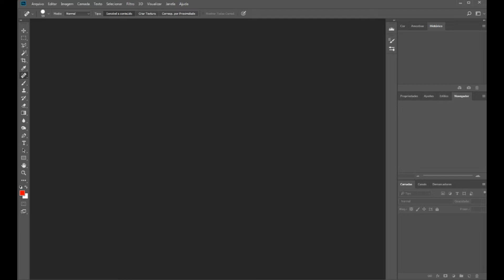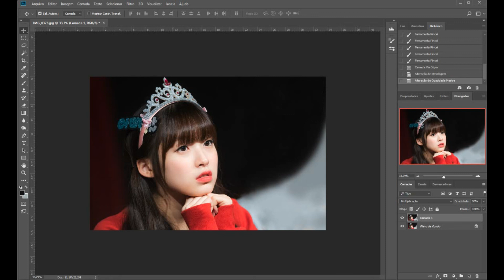Arin - (OhMyGirl) - 아린 - (오마이걸)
1 ◘• Sometimes editing will be good, sometimes not.
2 ◘• Sometimes I know what I'm doing, sometimes not.
3 ◘• Sometimes I put the link fast, sometimes not.
4 ◘• Sometimes I have a photo to edit, sometimes not.
5 ◘• Sometimes I'll answer the comments, sometimes not.
6 ◘• Sometimes...

Arin ♥

Password in the videos.